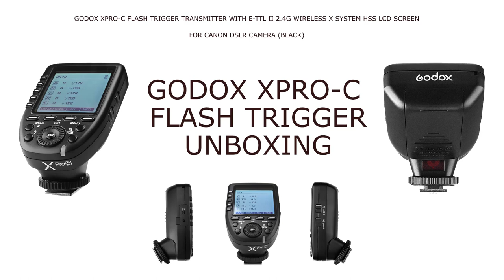Godox | Godox X Pro Trigger Unboxing Video | Professional Flash Trigger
In this Video you see Unboxing of  GODOX XPRO-C TTL FLASH TRIGGER
Welcome to your Godox Xpro unboxing for this amazing new TTL wireless flash trigger!
In this video you can see What comes in Godox Xpro-C TTL wireless flash trigger's box.